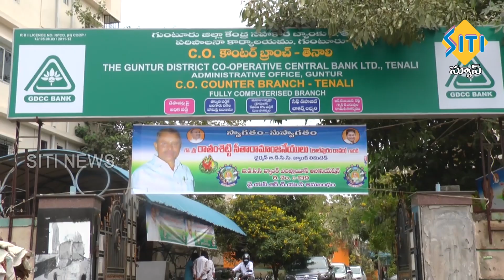TENALI SITI NEWS 14 03 2022 2 PM NEWS